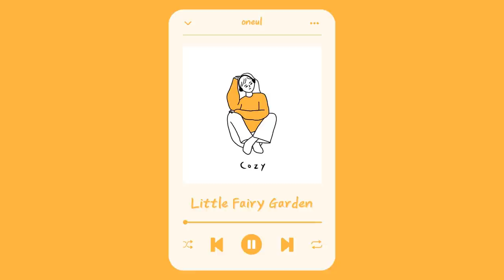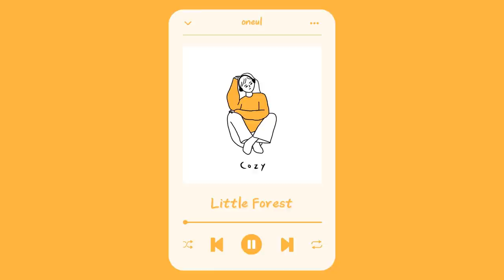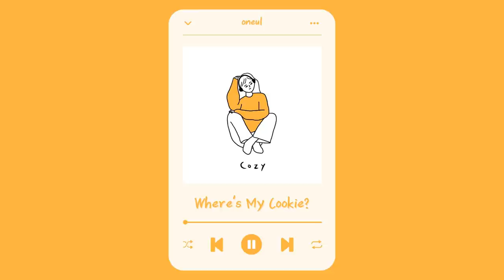행복한 분위기 가득 귀여운 음악 모음, Cute Piano Music (1시간)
짜잔~ 드디어 정식으로 곡을 등록했어요.
음악을 하는 사람이지만 제 곡으로만 이루어진 앨범은 처음인데요,
(모두 여러분 덕분입니다. 항상 감사해요!)
지금까지 출시 예약된 것 까지 합쳐서 총 7개의 앨범입니다. 두둥!
앨범 커버 자랑하고 싶어서 새로 올리는 새로운 Stay Cozy 플레이리스트.

tah dah! Finally, I officially registered the song.
I am a musician, but this is my first album with only my own songs.
I have released a total of 7 albums including the upcoming album.
(It's all thanks to you. As always, thank you!)

--Stay Cozy Track List--
Little fairy garden
Boy from wonderland
Penguin adventure
Everybody loves you
White chocolate
Little forest
Where’s my cookie?